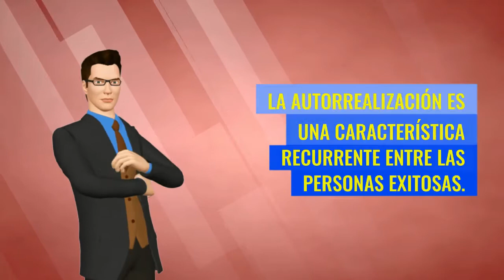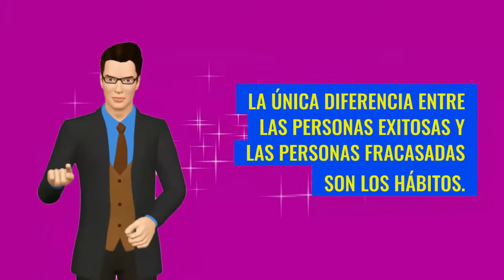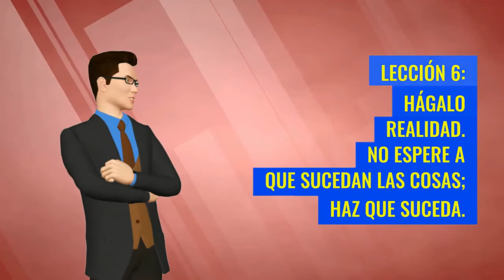SER RICO ES FÁCIL Con Los Hábitos Apropiados | Brian Tracy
EL LLEGAR A SER RICO PUEDE SER MUY FÁCIL CUANDO SABEMOS CUÁLES SON LOS HÁBITOS QUE NOS LLEVARÁN A SER MILLONARIO. EN ESTE LIBRO DE BRIAN TRACY, EL AUTOR NOS ENSEÑA LOS PRINCIPALES HÁBITO QUE DEBE APRENDER Y APLICAR UNA PERSONA PARA SER RICO. AL MANEJAR ESTOS HÁBITOS, SER MILLONARIO PUEDE TERMINAR SIENDO ALGO FÁCIL.

1)This video has no negative impact on the original works (It would actually be positive for them)
2)This video is also for teaching purposes.
3)It is not transformative in nature.
4)I only used bits and pieces of videos to get the point across where necessary.